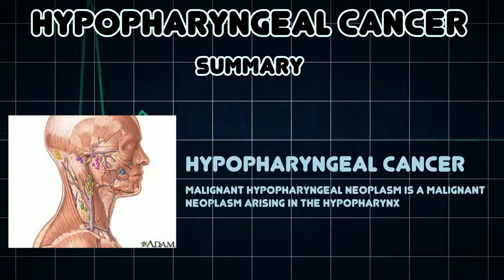Hypopharyngeal cancer (Medical Condition)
Symptoms, risk factors and treatments of Hypopharyngeal cancer (Medical Condition)

Malignant Hypopharyngeal Neoplasm is a malignant neoplasm arising in the hypopharynx